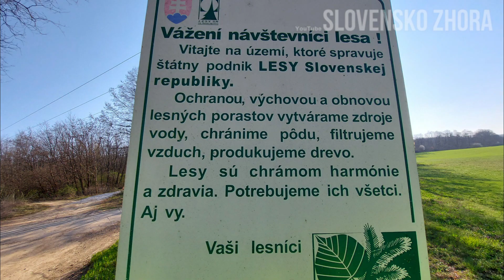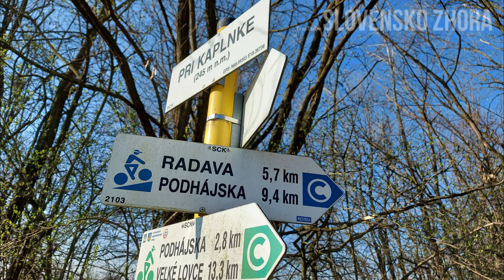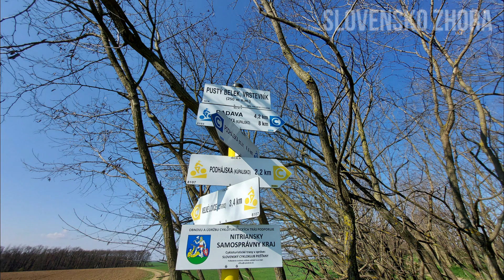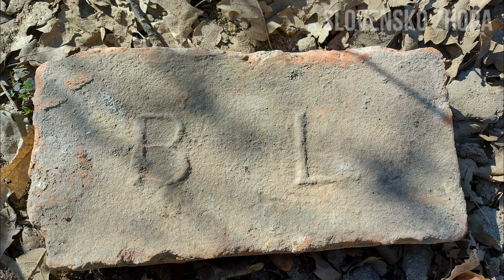JEDINEČNÉ NENÁROČNÉ CYKLOTRASY- cyklotrasa Podhájska - Pustý Belek - Radava